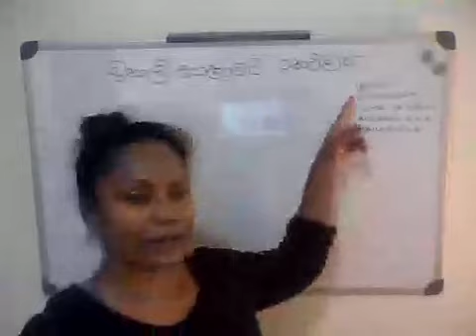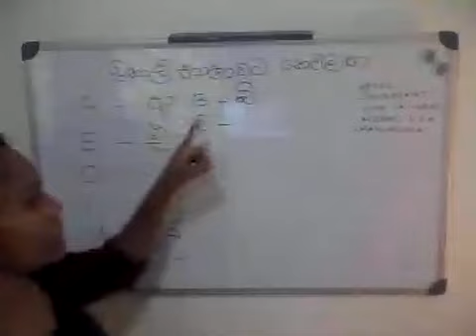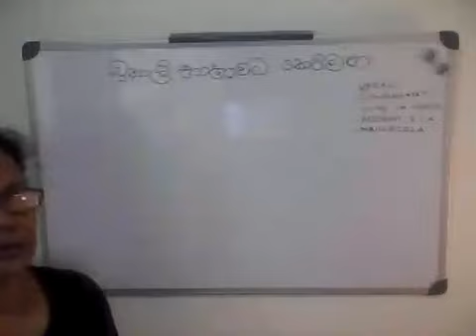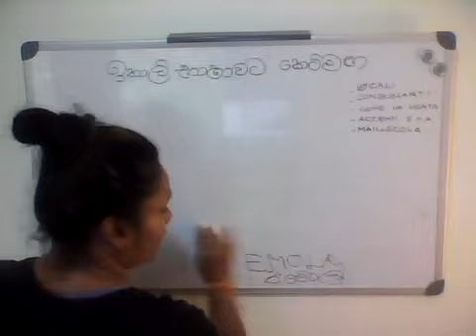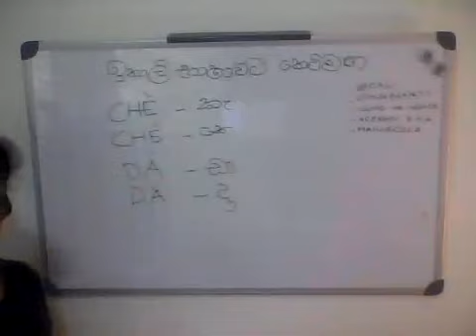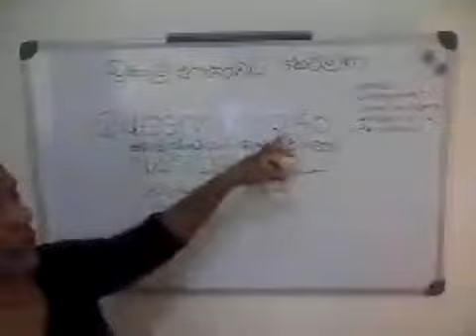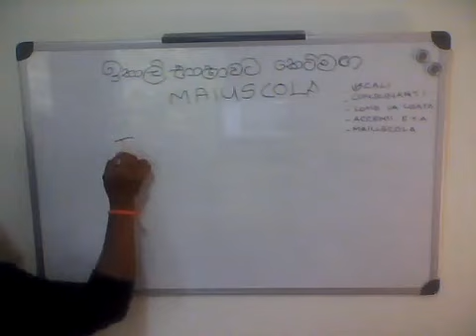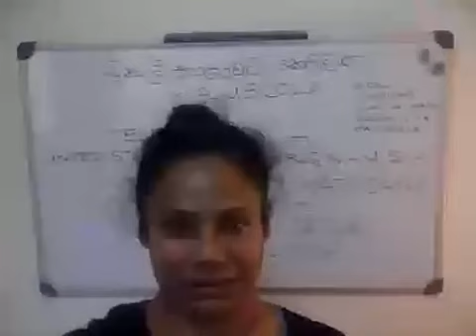Italian language grammar in Sinhalese language Part 1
I loved this adorable country and honor to live there some times back. I am today ready to give this knowledge back to our own people Sinhalese.